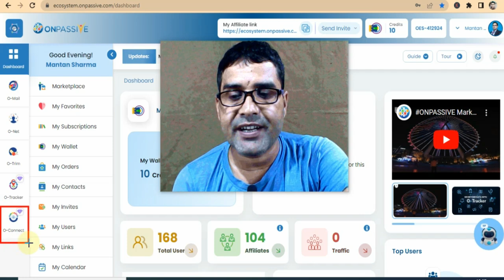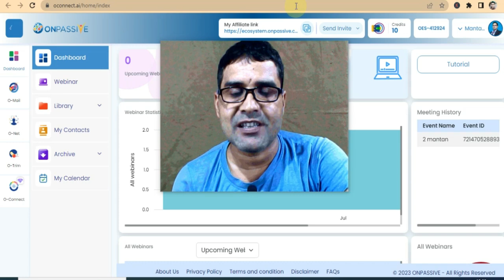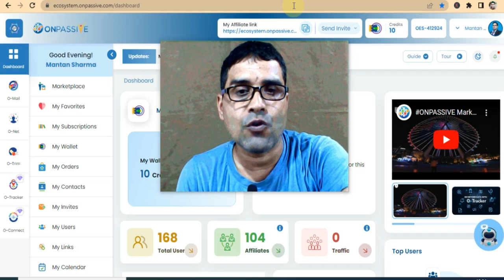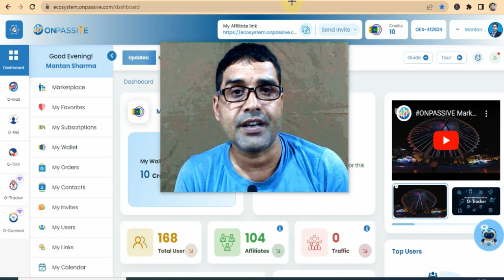बड़ा बदलाव ONPASSIVE Ecosystem Product Login Logout Feature ! Onpassive New Update Today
onpassive product login logout feature
onpassive product login logout
onpassive product sign in sign up
onpassive product sign in sign up feature
onpassive new update today
onpassive ecosystem
onpassive new update
onpassive founders
onpassive update
onpassive